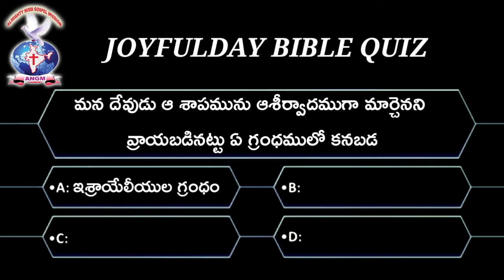BIBLE QUIZ - 128 | JOYFULDAY | AATHMEEYA YATHRA | ANGM